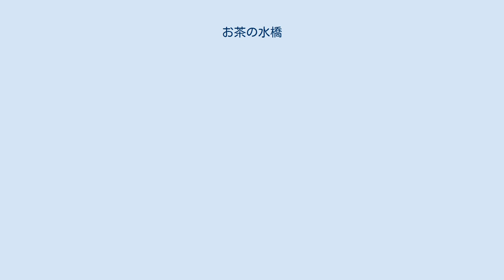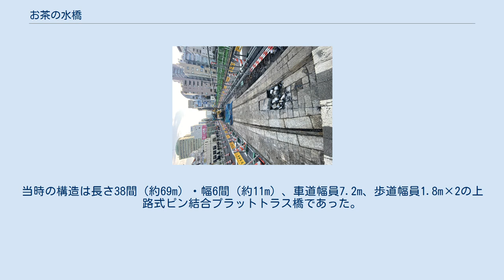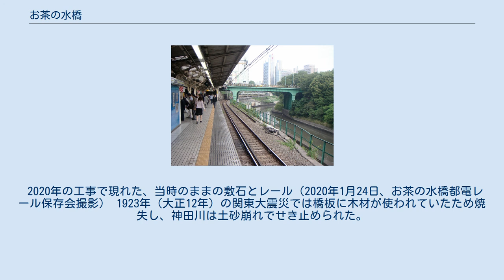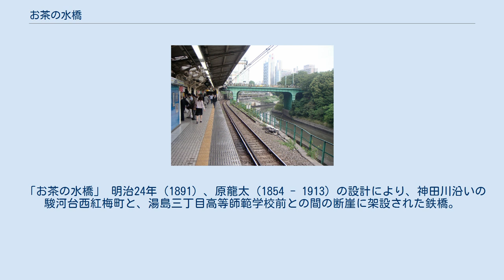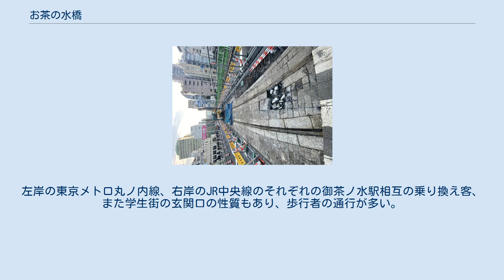お茶の水橋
お茶の水橋（おちゃのみずばし）は、東京都千代田区神田駿河台一丁目と文京区湯島二丁目の間を流れる神田川に架かる橋である。
付近の駅名から「御茶ノ水橋」との表記も見られるが、正しくは「お茶の水橋」である。
 江戸時代初期に台地が拓かれて神田川が造られ、この地に渓谷が誕生した。
二代将軍の徳川秀忠は、この近くにあった高林寺の湧水で淹れた茶を気に入り、付近一帯は「お茶の水」と呼ばれるようになった。
渓谷も「お茶の水谷」と呼ばれ、のちに橋名の由来となった。
しかし当時の技術では深い峡谷に架橋することは困難であり、橋が建設されたのは明治に入ってからである。
 初代の橋は1889年（明治22年）に東京市区改正条例の発布によって計画され、1890年11月に着工。
わずか1年足らずの工期で、1891年（明治24年）10月に完成した。
設計は原龍太が担当。
日本人の設計としては初の鉄橋として架けられた。
当時の構造は長さ38間（約69m）・幅6間（約11m）、車道幅員7.2m、歩道幅員1.8m×2の上路式ピン結合プラットトラス橋であった。
1170トンの錬鉄材はベルギーから輸入し、東京石川島造船所で製作。
セメントや煉瓦は日本産が調達された。
路面は2層の木張りで、下層は東京近郊のケヤキ、上層は尾張のヒノキが使用された。
 1904年（明治37年）12月31日には橋の下に甲武鉄道（現在のJR中央本線）御茶ノ水駅が開設され、同年12月8日には橋の上を通る東京市電（のちの都電）錦町線が開通し、1944年（昭和19年）まで運行していた。
2020年（令和2年）に橋の路盤強化工事を行うにあたってアスファルトを剥がした所、その下から都電のレールが現れた。
出土したレールや敷石は全国各地の博物館・大学へ寄贈された。
 2020年の工事で現れた、当時のままの敷石とレール（2020年1月24日、お茶の水橋都電レール保存会撮影） 1923年（大正12年）の関東大震災では橋板に木材が使われていたため焼失し、神田川は土砂崩れでせき止められた。
1931年（昭和6年）5月10日に震災復興事業として架替が完成し、新たな橋は橋桁と橋脚を一体構造にした鋼製ラーメン橋となった。
総工費52万円、鋼材876トンが使用され、両岸と桁および橋脚はヒンジで連結されている。
長さ80m、橋脚中心間は30.48m。
車道幅員は16.6mで両側に3.2mの歩道が付く。
耐震性に優れた造りとなっており、現在まで使用されている。
 「お茶の水橋」 明治24年（1891）、原龍太（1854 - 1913）の設計により、神田川沿いの駿河台西紅梅町と、湯島三丁目高等師範学校前との間の断崖に架設された鉄橋。
全長38間。
渓流と緑蔭の美で知られた。
現在の橋は昭和7年（1932）に改架された鋼橋。
お茶の水橋の素描あり。
 — 清水晴風著『東京名物百人一首』明治40年8月「お茶の水橋」より抜粋 橋の左岸（北側）は、東西に走る外堀通りと、南に延びる区道101号線（明大通り）との丁字路のお茶の水交差点であり、本橋は明大通りを通す。
橋桁には丁字路に合わせて隅切りが設けられている。
左岸の東京メトロ丸ノ内線、右岸のJR中央線のそれぞれの御茶ノ水駅相互の乗り換え客、また学生街の玄関口の性質もあり、歩行者の通行が多い。
 （上流側） - 水道橋 - お茶の水橋 - 聖橋 - （下流側）